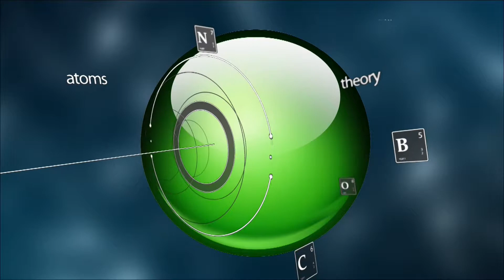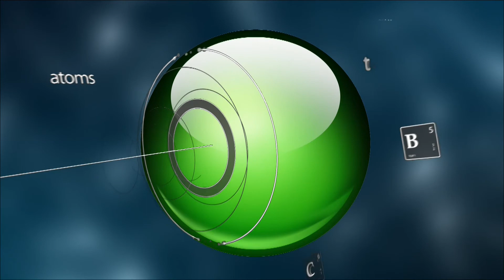Alternativa Visual 05-16-17 (1)